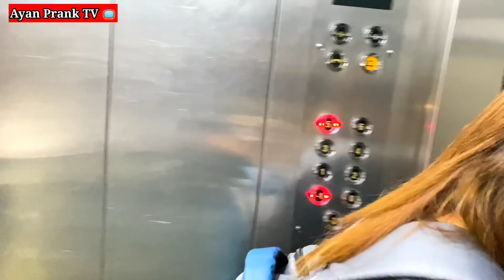Mummy शीला आँटी पापा के कच्छे धो रही थी 😂 || Lift Prank || Ayanpranktv || Prank in India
Hello Dosto 🙏🏼
apka Bhai apke liye hmesa best best video Lata rhta hai.
please friends support ki bhut jyada jrurat hai 🙏🏼

DM me ⬇️
Iayansharma98

नोट: यह वीडियो आपके मनोरंजन के लिए बनााया गया। 🙏🏼 हमारा मकसद किसी की भावनाओं को  ठेस पहुंचाना नहीं है🙏🏼
Thanku You